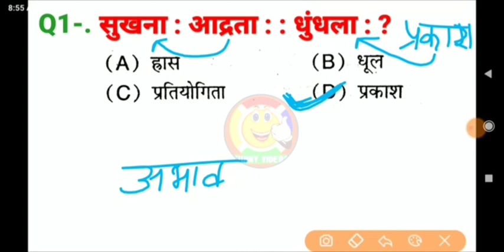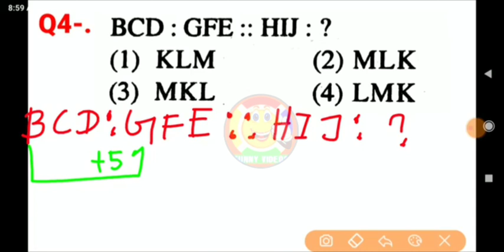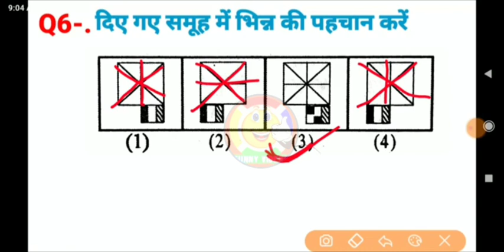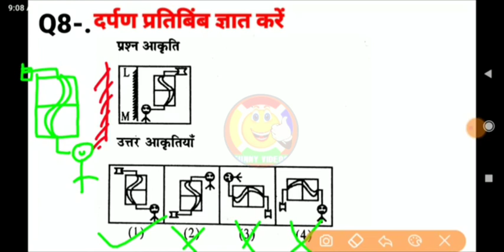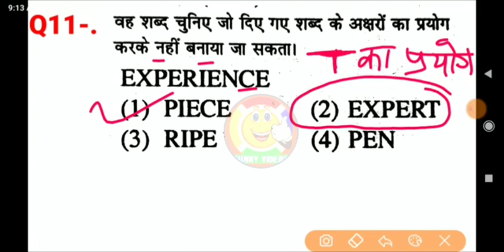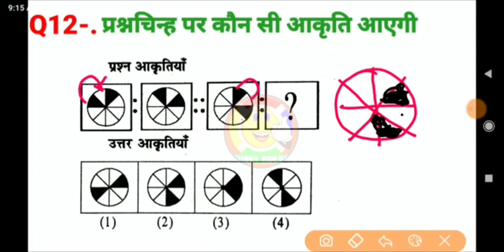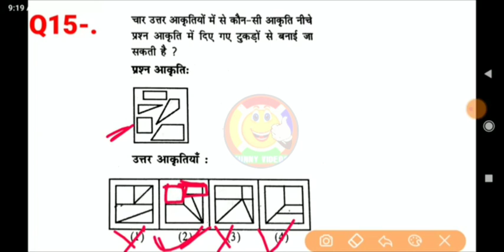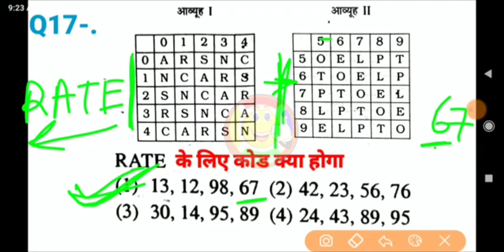Part [6] Reasoning 17 अति महत्वपूर्ण प्रश्न। आसान से आसान शब्दों में।mathematics